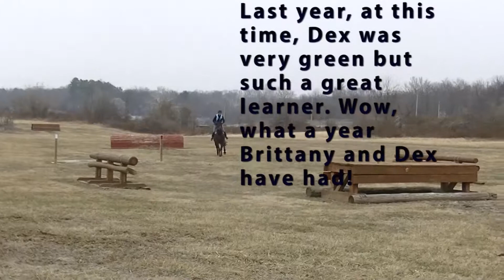Britt & Dex XC Schooling March 2014 - First one of the year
One year ago we took Dex for his very first XC school at Gordonsdale Cross Country Schooling field. Now we went back to school the bigger jumps to prepare for the move up to Preliminary.